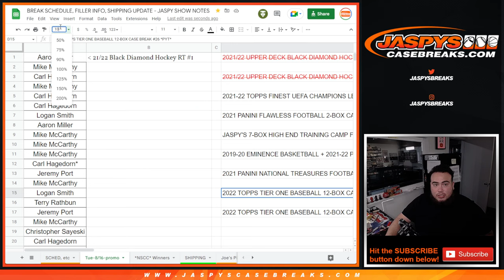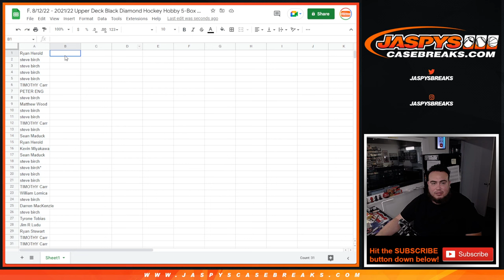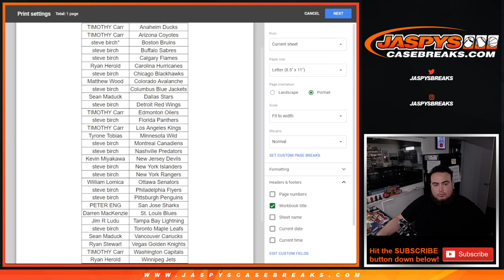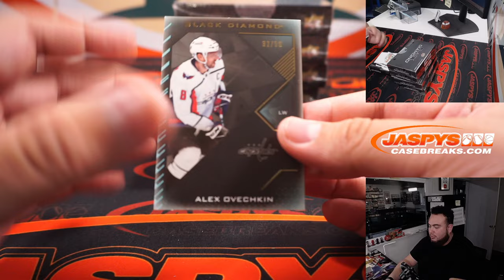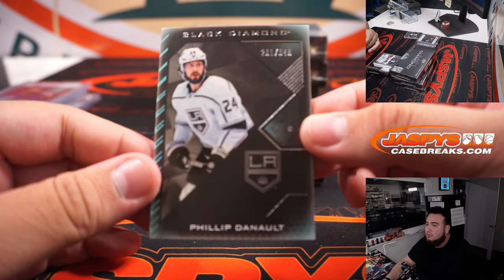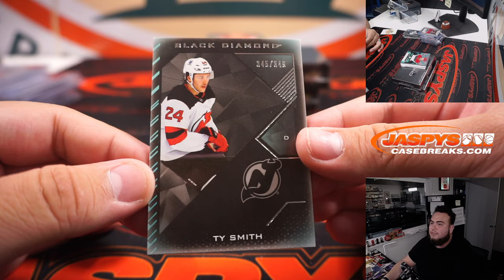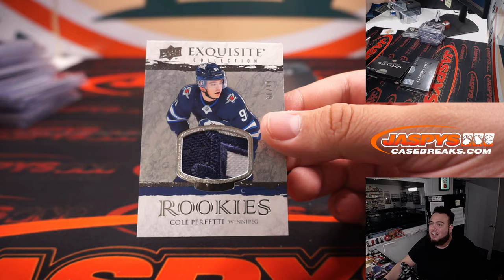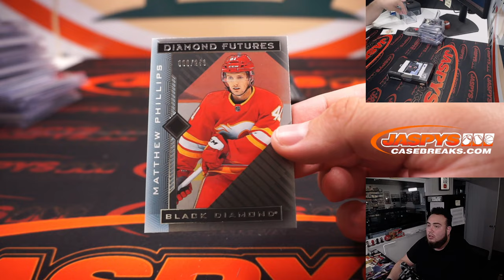F. 8/12/22 - 2021/22 Upper Deck Black Diamond Hockey Hobby 5-Box Case Break #2 *RT*